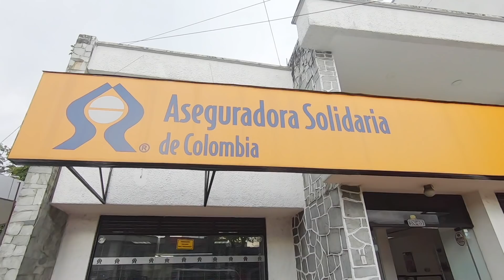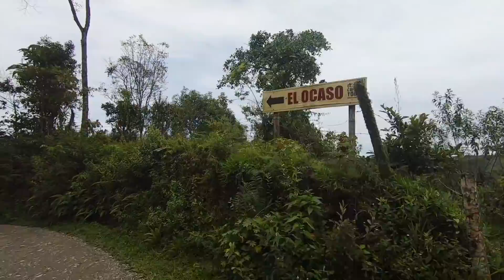La nascita del caffè in Colombia e incontri inaspettati | giro del mondo in camper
Episodio: 085
Ci troviamo a Salento, cuore della Regione Cafetera Colombiana. Il nostro giro del mondo è fatto di luoghi, scoperte e incontri e in questo episodio non mancherà proprio niente di tutto questo. Ma credete che sia tutto qui? No, impossibile. Prima di incontrare i parenti di amici conosciuti tramite Youtube avremo un po' da fare dovendo cercare l'assicurazione per la nostra moto. Sembra una cosa facile ma non lo sarà così tanto. Tuttavia questa è una delle cose da fare durante un visggio come il nostro e quindi capirete bene cosa ci tocca fare ogni volta che entriamo in un nuovo paese. Le difficoltà saranno un ricordo quando andremo ad incontrare degli amici consociti tramite Youtube, una cosa magnifica essere invitati a pranzo a casa di persone che prima conoscevi solo virtualmente. Dopodiché torneremo a Salento, dove avremo modo di vedere come funziona tutta la filiera di produzione del caffè dall'inizio alla fine. Davvero una bella esperienza che ci ha insegnato cose che non sapevamo.
Che viaggiare a bordo di un camper, un camion, un furgone camperizzato o un van speriamo che le nostre esperienze possano aiutarvi a programmare la vostra prossima avventura.